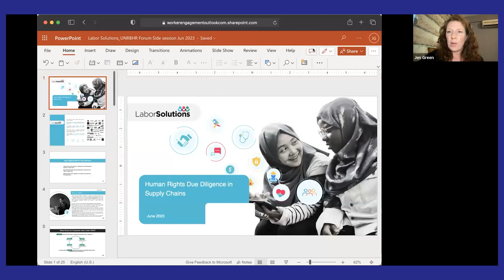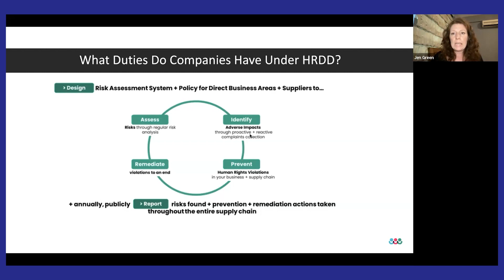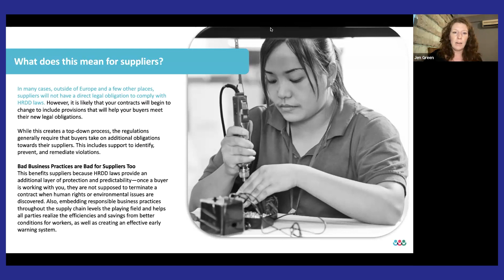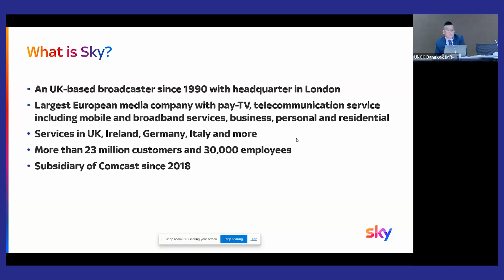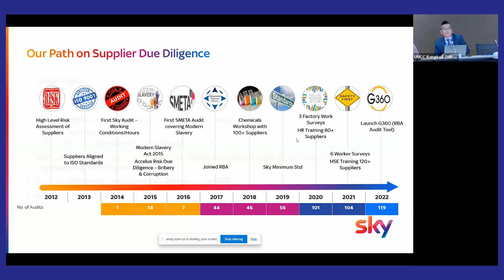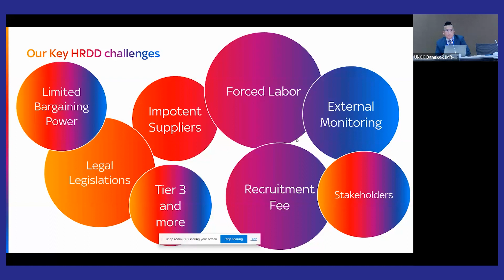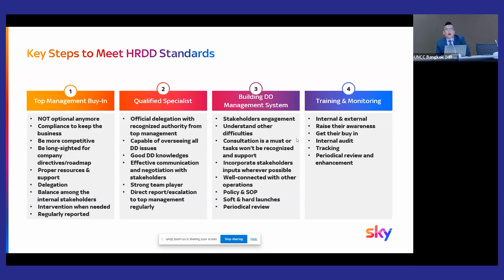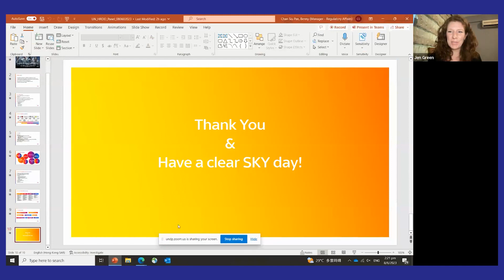Human Rights Due Diligence in Supply Chains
Organized by Labour Solutions

ILO estimated that there are still 50 million people are in conditions that can be described as modern day slavery, and over 86% of those cases happen in the private sector (ILO, 2022).

In the past few years, there are more and more human right due diligence regulations around supply chain being introduced. These regulations usually refer various processes of identifying, preventing, mitigating and accounting for how a business addresses its impacts on human rights.

However, implementing HRDD in the supply chain can be challenging due to complex supply chain dynamics, diverse stakeholders, and traditional methods can be highly resource intensive. This complexity can be further compounded by differences in legal frameworks and cultural norms across different regions and countries.

The session is a discussion among the four key stakeholders in ensuring the HRDD in supply chains; buyers, the factories, civil service organizations and private sector players that support tools & services to supply chain.

​To minimize human right violations within the supply chain, the first step is for the stakeholders to understand their individual roles within this endeavour. Buyers should ensure that their policies and practices are in line with human rights and environmental standards. Factories, on the other hand, should implement policies and practices that promote human rights and environmental protection in their operations. Civil service organizations and private sector players support and empower buyers and factories to achieve this.

The next step is how can buyers and factories can concrete steps towards achieving this goal. As mentioned above, human rights issues in supply chain are complex, contextual, and complicated. In this session, the panelists will discuss about the sustainable & systematic solutions of a supplier centric approach. This approach focuses on giving the right tools to the suppliers and increasing their capacity to improve workplace conditions with human rights standards. Contrast to auditing, compliance check and regulatory focused approach that is predominant in supply chain these days. By working closely with suppliers, brands can identify and address human rights risks before they become major issues. This approach also helps to build trust between suppliers and brand which can lead to more effective collaboration and better business outcomes.